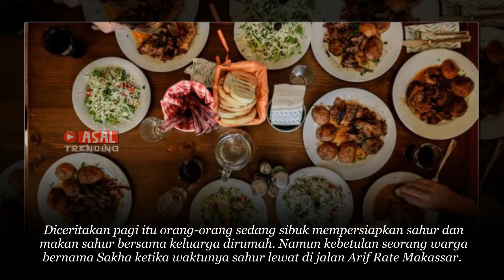Driver Ojol Duduk Di Pinggir Jalan Gelap & Sepi Bawa Bungkusan Saat Didekati Ternyata Yg Terjadi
Suami Merantau 2 Bulan Bawa Pulang Uang Rp 4,9 M, Istri Malah Pilih Menjanda Ketimbang Naik Derajat